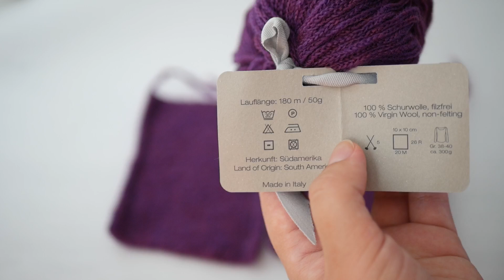Пряжа Landlust Merino 180 от Lana Grossa из аутлета Woolright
Привет!!

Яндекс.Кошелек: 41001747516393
Спасибо 🙏
Всё, что вы слышите и видите в моих роликах, не является истиной в последней инстанции, это выражение моего личного мнения, опыта и взглядов. Если вы с чем-то не согласны, очень хорошо 👌🏼 расскажите об этом на своём канале и скиньте ссылку, с удовольствием посмотрю!